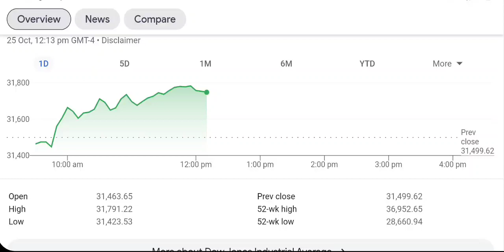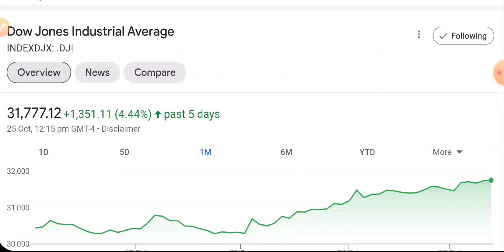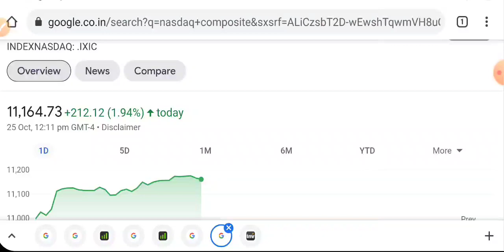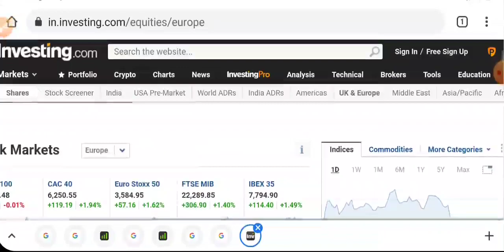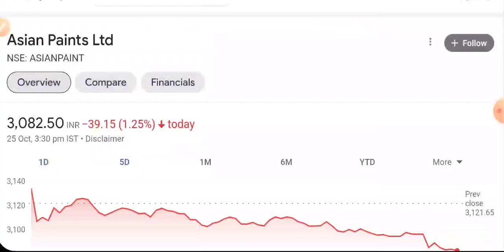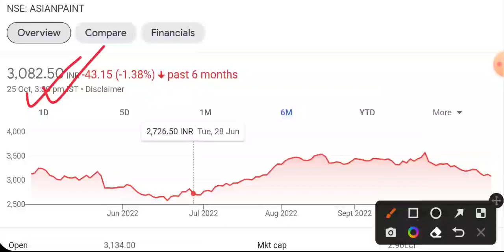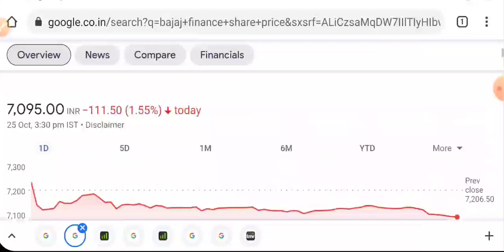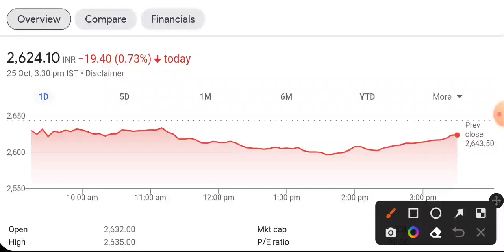VERY IMPORTANT UPDATE 🔴 अभी बोहोत निवेशक फसेगा 🔴 BEST STOCK TO BUY NOW • STOCK MARKET INDIA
aarti drugs
trident share news
polycab share
share market
stock market